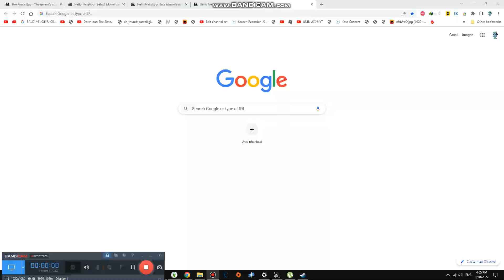Having a Short Meeting about Jokes #2,830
Today we are having short meeting about funny jokes, Vacations, challenges